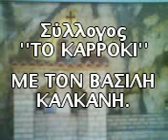klarin-kopi pitas to karroki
klarina kopi pitas to karroki stin nafpakto.